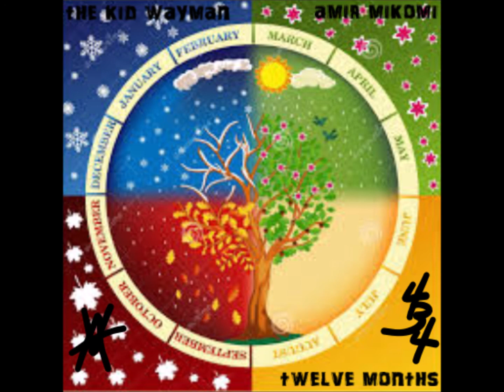April - Amir Mikomi and The Kid Wayman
April
Amir Mikomi and The Kid Wayman
Twelve Months
Engineered By PTB Productions
Virginia Stand Up!!
434

The Best Caucasian Rapper You've Never Heard Before 1000% Facts
FWM